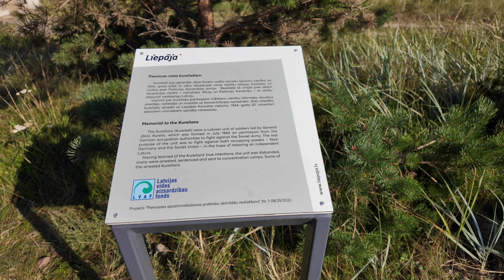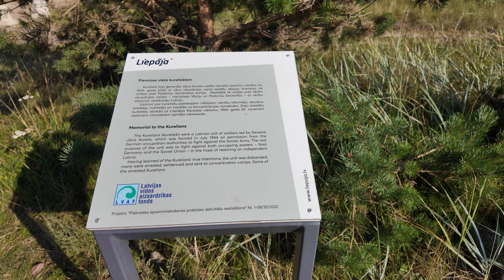Лиепайская крепостная батарея № 3 в Каросте | Фортификации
Лиепайская крепостная батарея № 3 располагалась рядом с Северным молом Каросты и планировалась как самая большая по вооружению. Были построены платформы для четырех 6-дюймовых (152 мм) орудий системы Канет образца 1892 года, пяти 11-дюймовых (280 мм) орудий образца 1887 года и двух 57-мм противотанковых пушек Норденфельда, а также 18 9-дюймовых (229 мм) орудий и минометов.

Сегодня батарея № 3 больше всего страдает от преобладающего южно-северного морского течения, которое создает эффект водоворота за Северным пирсом, что приводит к подмыванию фундаментов орудийных платформ.

Liepaja Fortress Battery No 3 was located next to the North Pier of the Karosta and was planned to be the largest in terms of armament. Platforms were built for four 6-inch (152 mm) guns of the 1892 model of the Canet system, five 11-inch (280 mm) guns of the 1887 model and two 57 mm Nordenfeld anti-tank guns, as well as 18 9-inch (229 mm) guns and mortars.

Today, Battery 3 is most affected by the prevailing south-north sea current, which creates a whirlpool effect behind the North Pier, resulting in the washouts of the gun platform foundations.

my third channel: @RMUNBOX777

Кароста уникальна в историческом и архитектурном контексте не только в Латвии, но и в мире.

Кароста - самая большая историческая военная территория в Балтии, занимающая почти треть всей территории Лиепаи.

Она была спроектирована как полностью автономное поселение с собственной инфраструктурой, электростанцией, водоснабжением, церковью и школами.

Кароста была построена перед Первой мировой войной для нужд русской армии. В советский период Кароста была закрытой территорией, куда не пускали даже мирных жителей Лиепаи.

Последние солдаты Советской армии покинули Лиепаю только в 1994 году.

В Каросте находятся такие объекты военного наследия, как Северная пристань и форты, Редан, Каростинская тюрьма, Каростинская водонапорная башня, Морской православный собор Святого Николая, мост О. Калпака и др.

ДОСТОПРИМЕЧАТЕЛЬНОСТИ КАРОСТЫ:

Никольский Морской собор - один из символов Каросты. Он был построен в 1903 году как православная церковь, но во время советской оккупации в нем долгое время располагался клуб "Матрос". После ухода Красной Армии он снова стал православным собором.

Северный пирс защищает Лиепайскую гавань от северо-западных ветров и является популярным местом для прогулок и рыбалки. Длина Северного пирса составляет 1800 метров.

Реданс является частью Лиепайской крепости. Лиепайская крепость (форты) была построена в 19 и 20 веках. Крепости были построены в начале 19 века с целью защиты Каросты и всего города Лиепая в случае нападения.

Манеж когда-то украшали широкие окна и черепичная крыша. Он использовался в основном для занятий солдатской физкультурой и торжественных собраний.

Водонапорная башня возвышается на 37 метров над Каростой. Она была построена в 20 веке. Водонапорная башня была построена в начале 1900-х годов для обеспечения Каросты пресной водой.

Поворотный мост О. Калпака соединяет Каросту с остальной частью Лиепаи. Строительство моста из металлических конструкций было завершено в 1906 году, и с тех пор он претерпел несколько реконструкций. Сегодня, как и в прошлом, мост в определенное время каждый день закрыт для движения судов.